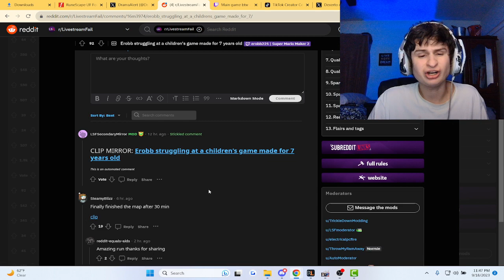Fanof reacts to streamer erobb stuggling playing mario maker..